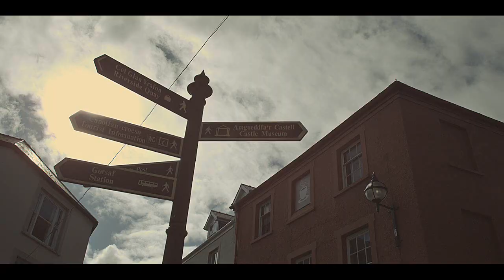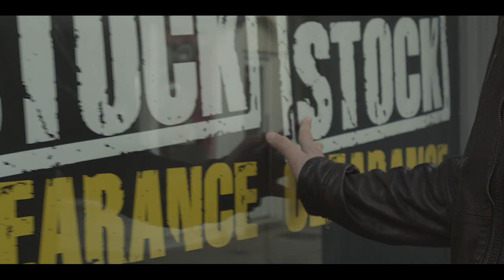SERGEJ - Da L' Me Oci Varaju (official music video) HD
Director and director of photography: Zoran Veljkovic
Screenplay: Sergej Cetkovic
Producer: Sam Clews ( D3 Pictures London )
Editor: Aleksandar Kerekes Keky ( Visual Infinity Belgrade )
Make up: Leanne Hatherau
Model: Suzannah Dickson ( Gingersnap models agency England )
Location: Haverfordwest Wales
Filmed with RED ONE camera